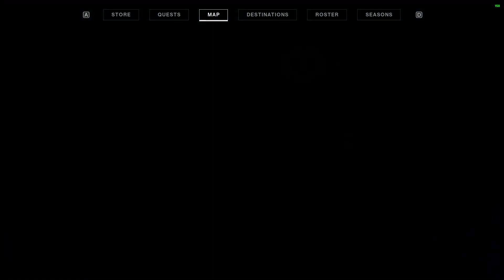The Day 1 Deep Stone Crypt Experience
For some reason my mic wasn't recorded at all. Gotta say this was a great experience and I enjoyed almost every minute of it. Really wish there was a way to do contest mode again.